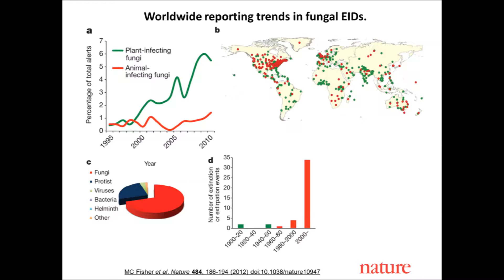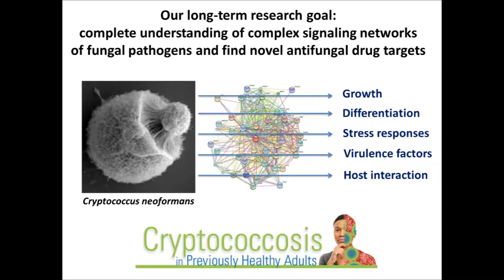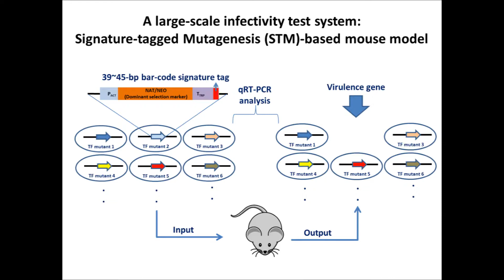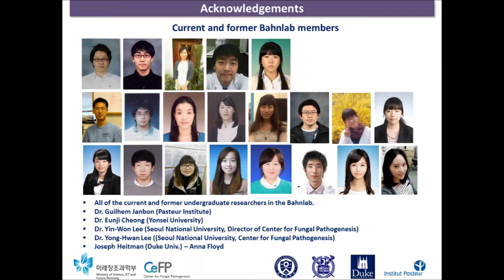진균성 뇌수막염 유발 유전자 대규모 발견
국내 연구진이 면역저하 환자(에이즈, 장기이식 환자 등)와 노인들에게 주로 발병하는 진균(곰팡이균)성 뇌수막염의 전사조절인자*를 만드는 유전자를 발견하고, 그 기능을 규명해 항진균제, 뇌수막염 치료제 개발의 가능성을 열었습니다.
미래창조과학부가 추진하는 기초연구사업(선도연구센터, 중견연구자지원)의 지원으로 연세대 반용선 교수가 주도한 이번 연구는 세계적인 생명과학분야 권위지 Nature의 자매지인 Nature Communications 4월 3일자에 게재되었습니다.